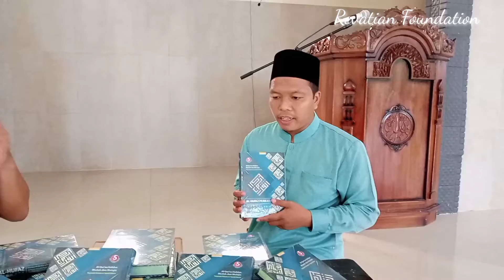Yuk ikuti Penyerahan 50 Mushaf Al Quran Hafalan Al Hufaz Cordoba ke Ponpes Nurul Huda Putra Pbg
Kesempatan kedua ini kami manfaatkan sebaik-baiknya untuk menyerahkan 50 Mushaf Al Quran Hafalan Al Hufaz Cordoba yang peruntukannya untuk santri baru Ponpes Nurul Huda Putra yang mengasuh para penghafal al quran.

Ini merupakan rangkaian penggalangan 235 mushaf Al Quran untuk para santri penghafal quran, semoga Alloh ta'ala mudahkan usaha kita semua.

Pada kesempatan Yang lalu Revatian Foundation telah menyerahkan 50 Mushaf Al Quran Hafalan Al Hufaz Cordoba kali ini ke Ponpes Nurul Huda Putri Purbalingga.

Untuk itu kami sampaikan terima kasih yang sebesar-besarnya kepada para muhsinin dan semua pihak yang telah membantu terealisasikannya program ini, Jazakumullohu Khoison Katsiron wa barokallohu fiykum semoga alloh balas dengan pahala yang banyak dan tiada henti, Aamiin.

Donasi Mushaf hubungi saudara isnanto : 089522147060

Barokallohu fiykum